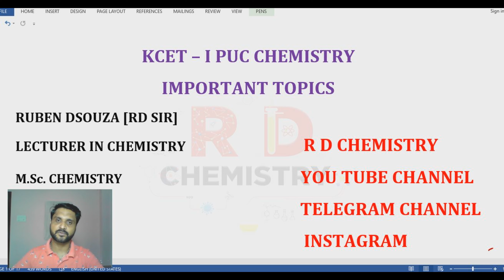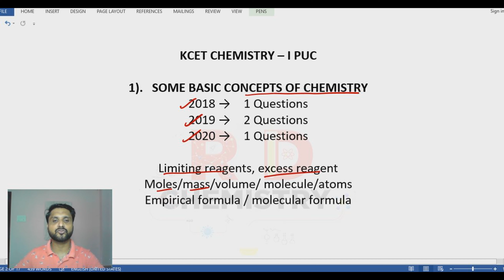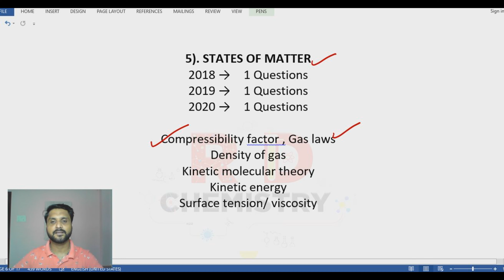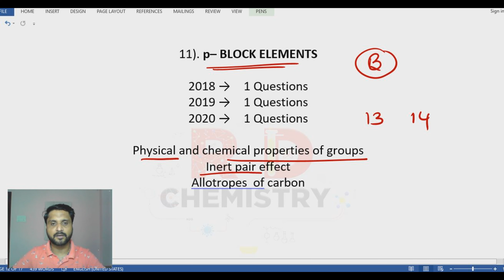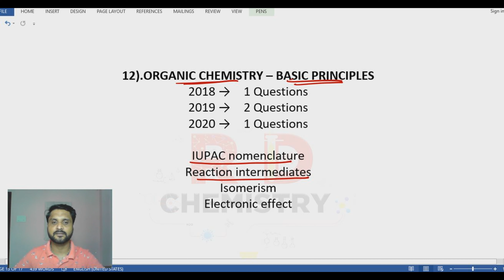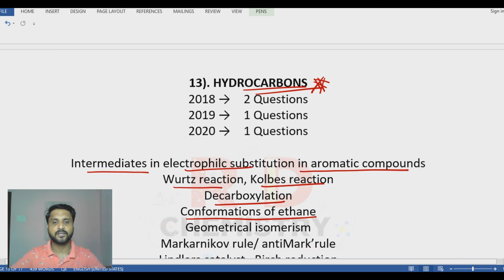KCET || first pu important topics to study